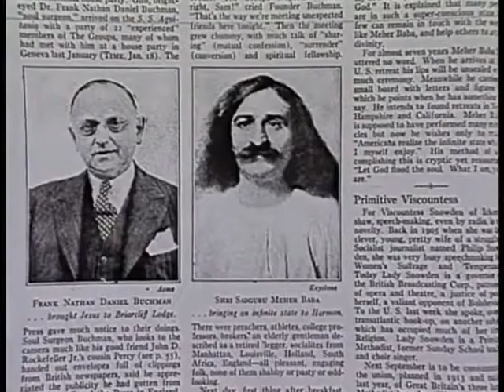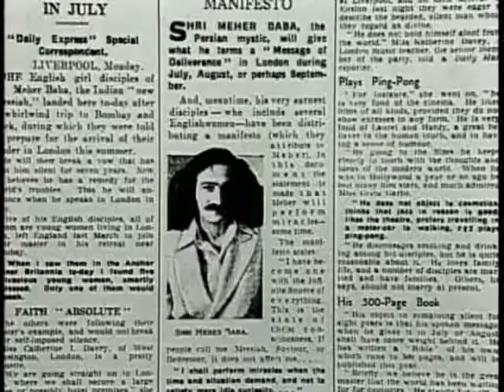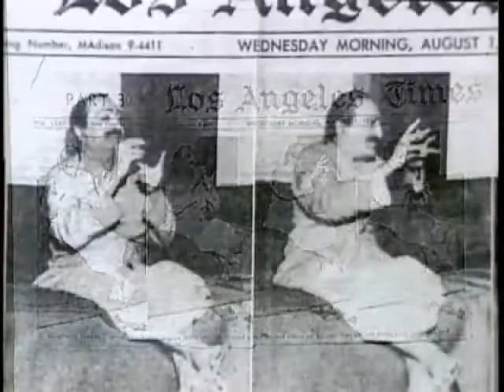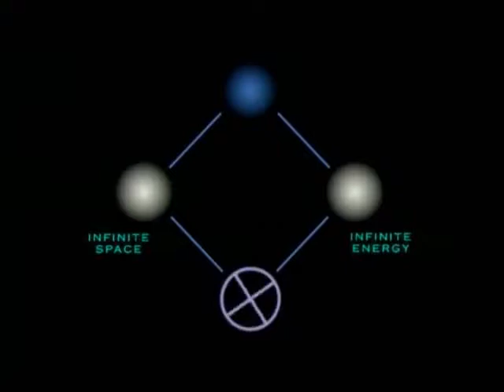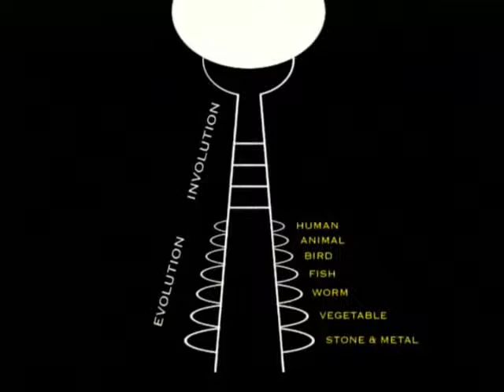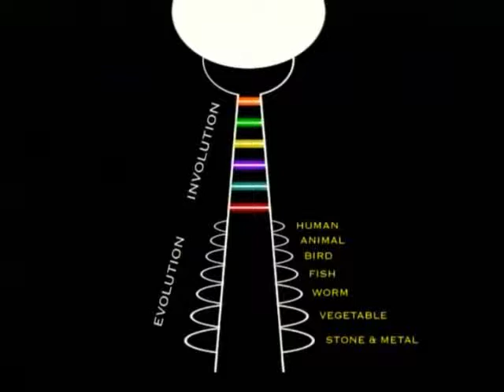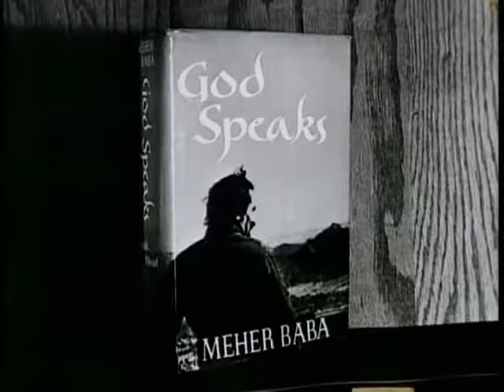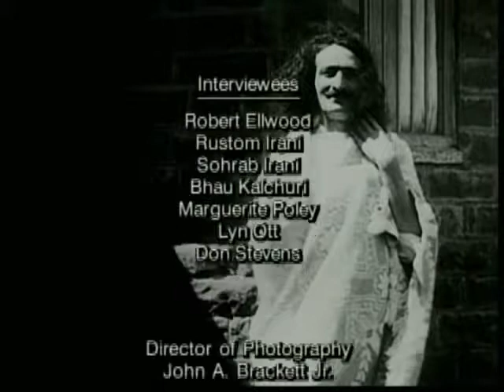Meher Baba _ The Awakener [ Documentary ]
Very valuable 55 minutes film on Avatar Meher Baba who was born in Poona, India in 1894. His mission as Avatar, the Hindu word for Godman, started in 1921 and developed as a practical example of his principle message of love. He worked with disciples in India, Europe, America and the poor of India, through free schools, dispensaries and shelters. His life was devoted not to teach but to awakening humanity to the unifying message of love and the Truth given by great messengers of the past. His belief that all had been said was given emphasis by his observing silence for 44 years, from 1925 until his death in 1969.

P.S. This is an Educational Copy.